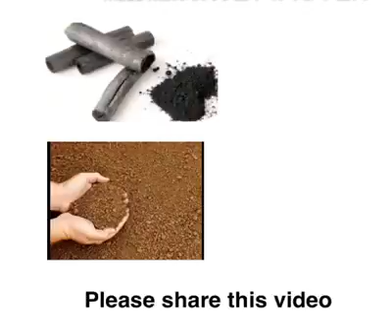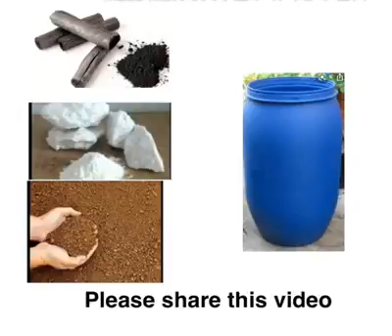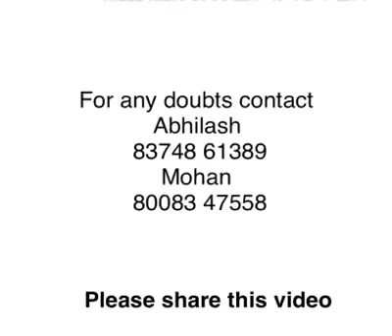Grasshopper.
Video from G